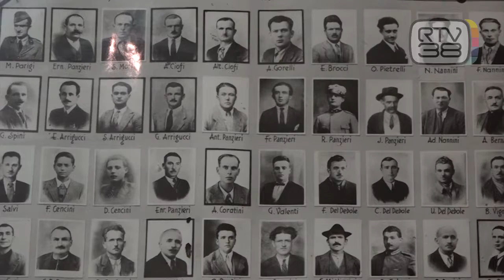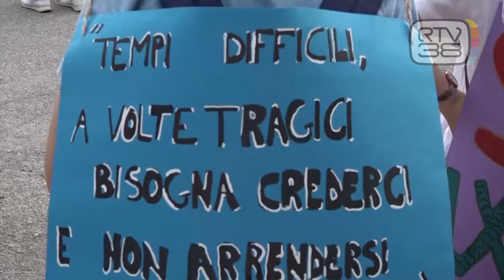IN MARCIA PER LA PACE